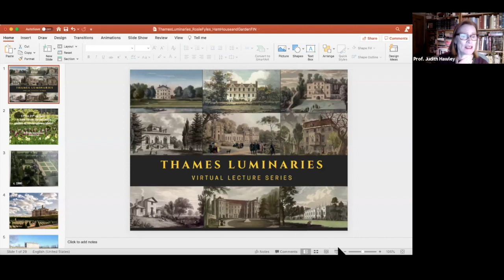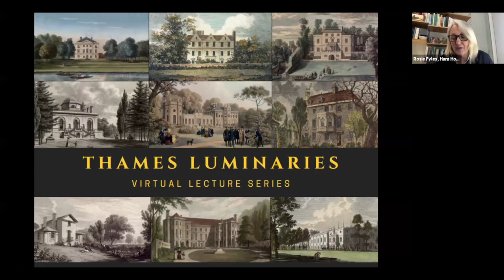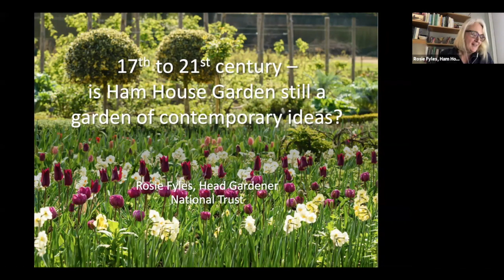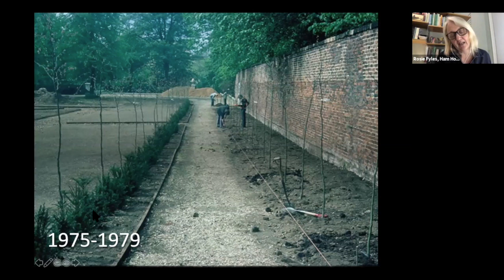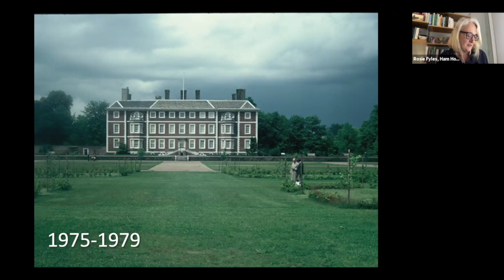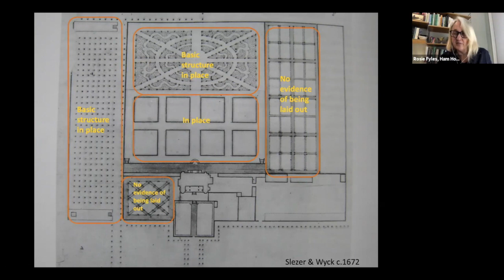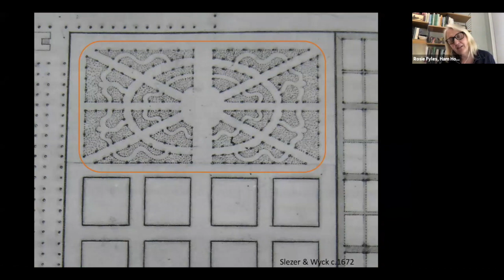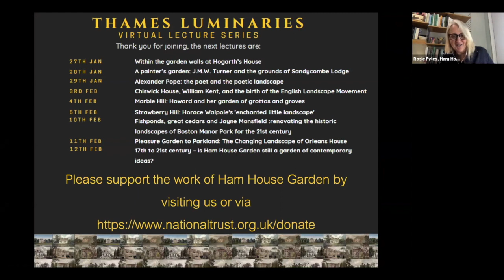Thames Luminaires:17-21 century–is Ham House Garden still a garden of contemporary ideas?Rosie Fyles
The Thames Luminaries lecture series consisting of nine talks, aims to celebrate our local heritage and landscapes.  Within this lecture, speaker Rosie Fyles, Head Gardener of Ham House and Gardens talks about Ham House and Gardens through her talk entitled '17th  to the 21st century – is Ham House Garden still a garden of contemporary ideas?'

Ham House Garden is part restoration and part re-creation of a c17th landscape, designed with house and garden in harmony, created to impress. This illustrated talk will consider how the garden has evolved to offer the contemporary visitor beauty and relevance while still retaining the original ideas and intentions of its creators.

Rosie Fyles is Head Gardener of Ham House and Garden. Over the last five years Rosie and her team have received numerous accolades for their transformative, creative and nature-friendly gardening appearing widely in broadcast and print media. Rosie is a Trustee of Silent Space, a charity that promotes peaceful time in green spaces.